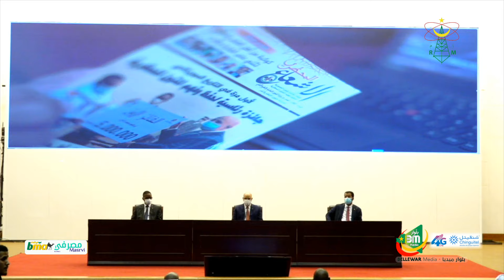رئيس الجمهورية يشرف على حفل تكريم الفائزين بمسابقة جائزة رئيس الجمهورية لحفظ وفهم المتون المحظرية